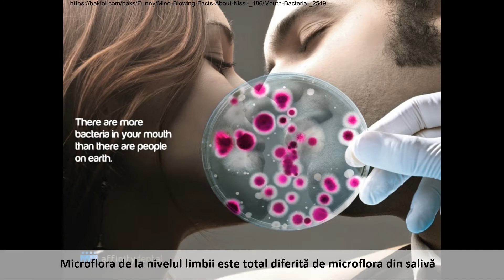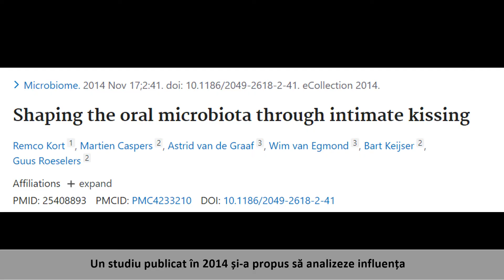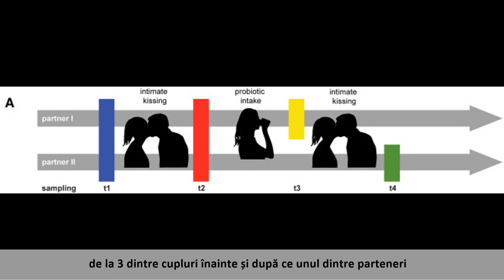80 milioane de bacterii intr-un sărut!!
Bine ați venit în Lumea Bacteriilor!
Contactul direct gură la gură este întâlnit la multe specii de animale, însă sărutul intim, acela care presupune folosirea limbii și transferul de salivă între parteneri este un comportament specific uman.
Microflora de la nivelul limbii este asemănătoare între partenerii din aceelași cuplu și este semnificativ diferită dacă o comparăm cu microflora de la nivelul limbii persoanelor care nu fac parte dn cuplul respectiv. Se consideră, de fapt, că această asemănare a microflorei de la nivelul limbii este, de fapt, un efect pe termen lung al unei relații, pentru că în cele din urmă persoanele din cuplul respectiv după ce locuiesc o perioadă de timp împreună ajung să aibă aceeleași obiceiuri alimentare și aceelași stil de viață.
În mod surprinzător, faptul că 74% dintre partenerii de cuplu bărbați au raportat o frecvență anuală a sărutului intim mult mai mare decât partenerele lor femei. În sensul că bărbații au raportat aproximativ 10 săruturi intime pe zi iar partenerelor lor femei au raportat doar 5.
În ceea ce privește impactul frecvenței săruturilor intime rezultatele studiului au arătat că acesta nu este unul semnificativ, în ceea ce privește microflora de la nivelul limbii persoanelor din cuplul respectiv. Mai mult decât atât rezultatele studiului au arătat că este necesară o frecvență a sărutului intim destul de mare, de aproximativ, 9 săruturi intime pe zi, realizate la un interval mai mic de 1 ora si 45 de minute, pentru ca sărutul respectiv să aibă un impact semnificativ în ceea ce privește microflora de la nivelul cavității orale persoanelor din cuplul respectiv.
În timpul unui sărut intim care presupune 3 atingeri cu limba și un transfer de salivă de aproximativ 1mililitru se transferă între parteneri 80 de milioane de bacterii la fiecare 10 secunde.
Așadar studiile de știință publicate până în prezent arată faptul că pentru o comunitate bacteriană asemănătoare la nivelul cavități orale, între parteneri, este necesară o relație de lungă durată și un sărut intim frecvent și recent și doar atunci impactul este unul semnificativ în ceea ce privește microflora de la nivelul cavității orale a partenerilor respectivi.

Muzica
Youtube library / Charangos - LATASHA

Camera: Canon EOS M50
Editare: VSDC Video Editor
Intro: Spark Adobe